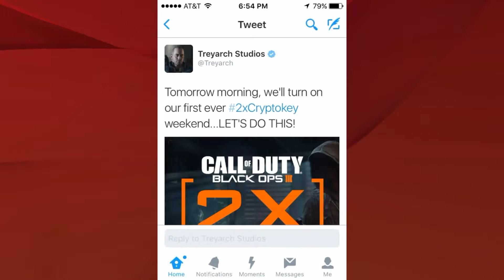FIRST EVER 2X CRYPTOKEY WEEKEND ON BO3!!! (DOUBLE CRYPTOKEYS!)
Wanna Play With Us or be in our Videos?
PSN Gamertags:
Chaotic_N0ah
turtlegonewild2